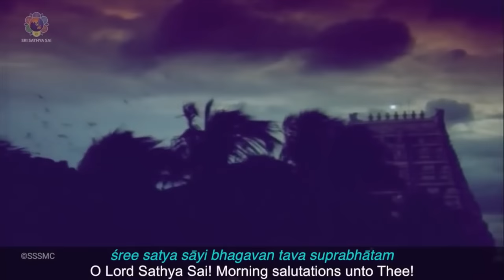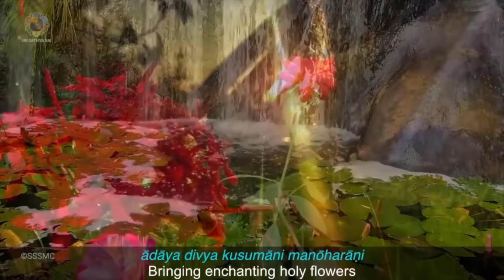Morning Prayers - Omkaram, Suprabhatam, 108 Names, Gayatri Mantra (Swami's Voice)